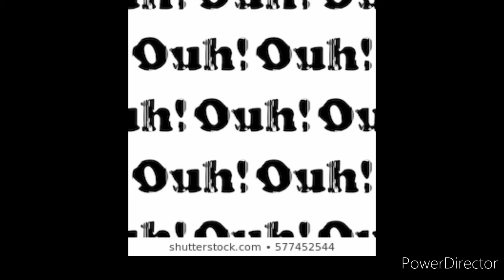Chut! Chut ! Plus de bruit chanson pour les petits